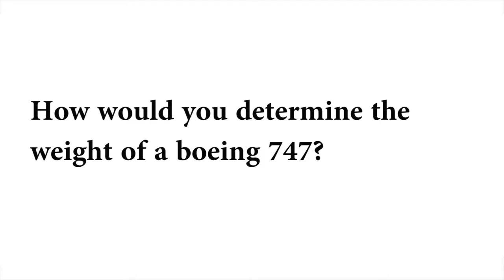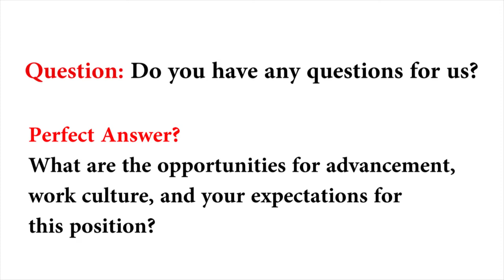Common job interview questions and answers Part 2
Do job interviews unnerve you? Anticipating likely questions and knowing how to respond to them could give you that boost of confidence you need to get through this unsettling experience.
Dorcas is a public speaking coach and communication expert who helps people speak confidently, convincingly and clearly.
Linked In: Dorcas Soita
Facebook: SILSIP Say it loud! Say it Proud!